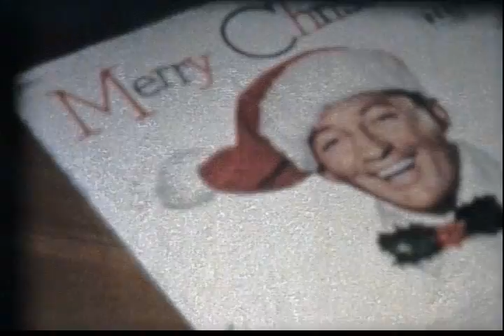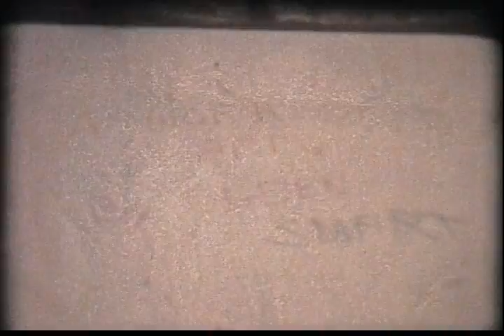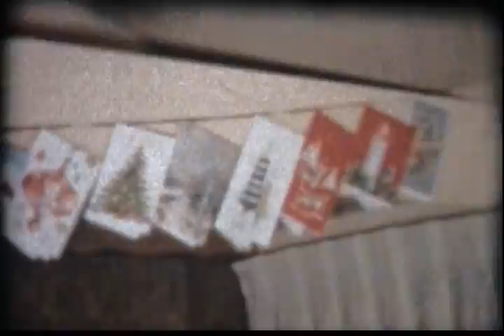Home Movies Oldies 07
Old Home Movies. Randy a baby
Christmas 1957
No sound